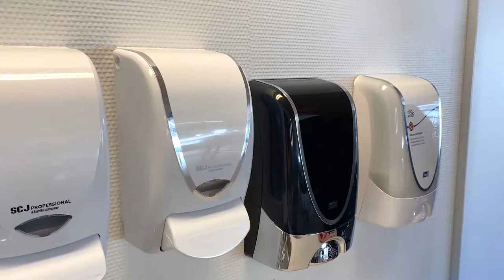1 + 2 litre dispenser - How to replace the dispenser button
Learn how easy it is to replace the button at the 1 and 2 litre dispensers!